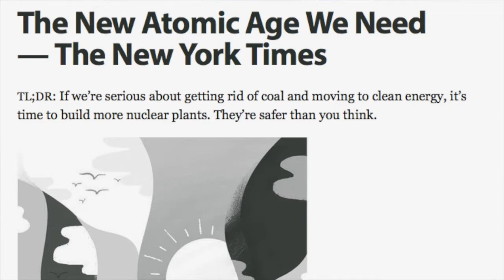TedxRaleigh Application Video (By Shrey, Landon, and Jim)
A team of engineers at North Carolina State University is developing a process to fabricate accident tolerant nuclear fuel. This video was uploaded as a submission for TEDxRaleigh.

Presenters: Shrey Sapathy and Landon Hall
Video Editor: Jim C. Wang

Background music reference
The Secession - Ash (Dramatic Piano)

Photo reference:
Fukushima Accident